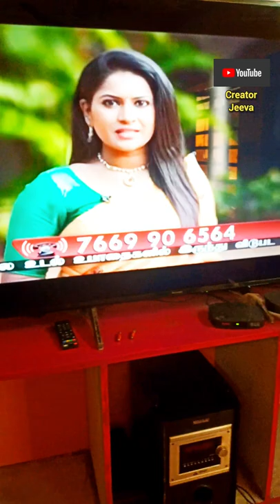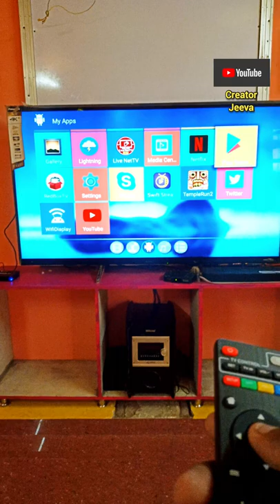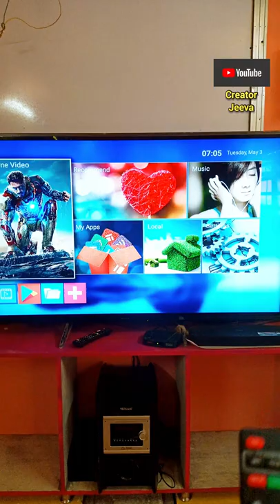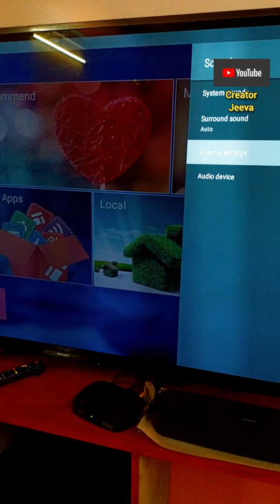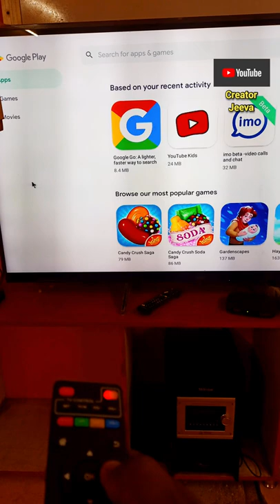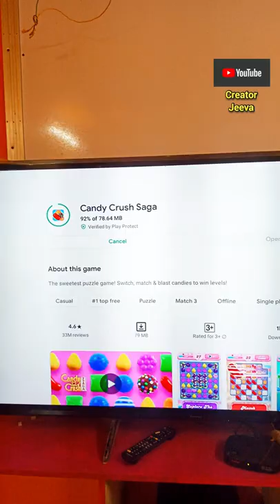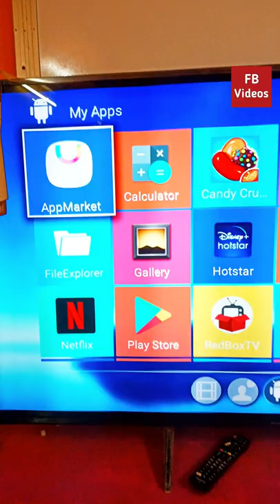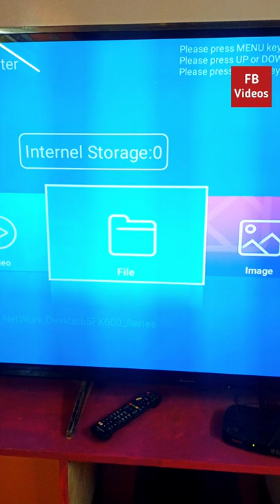how to change normal tv to smart tv , android tv box unboxing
hard disk repairing
booting problem
hard disk error
how to repairing hard disk
creator jeeva

android tv
android tv box
android box
smart tv
how to
tv
best android box in 2022
screen mirroring
tv box
led
rizisuper
android box 2022
4k android tv box
mi tv box 4k
android
chromecast
old tv to smart tv
jio tv
convert old tv to smart tv
vehicle virgins
motorola
motorola zx3
motorola zx2
motorola zx
motorola zx pro
motorola revou
motorola led smart android tv
how to android tv
how to motorola tv
ultra hd (4k) led
4k
hd
full hd
ultra hd
review
motorola zx3 ultra hd 4k android tv
mobile ko led se jode
corona virus
covid19
toko atakrib
atakrib jogja
atakrib
tv 32 inch
tv tcl 32
tcl
phone ko tv se connect kaise karen
phone mirroring
screen casting
hindi
computer lab
connect smartphone to normal tv
connect phone with non smart tv
how to mirror phone on non smart tv
apne mobile ki screen ko led tv me kaise dekhe
coronavirus
led tv connect to mobile
mobile connect to led tv
apne mobile ko normal led tv se kaise connect karein
how to connect android phone with normal led tv
apne mobile ko led se kaise connect karen
motorola android tv : how to upgrade chromecast built in app
sa vlogs family
shopping guide
price
unboxing
mini keyboard
lcd
breaking news
today news
trending news
italy corona virus
us corona virus
china coronavirus
aaj tak
abp newd
ndtv
ravish kumar
new tik tok video
funny tik tik video
how to make
how to made
100 news
today wheater
motorola android tv : how to exit from safe mode | turn on / off safe mode
android tv box mxq pro 4k unboxing
jio tv laptop mein kaise chalayen
mxq pro 5g 4k android tv box unboxing
normal tv ko banaye smart tv
unboxing mxq pro 4k android tv box
youtube can't connect right now smart tv
smart led tv
android tv youtube problem fix
youtube not working on smart tv
android smart tv youtube problem
how to fix smart led tv youtube not working
tcl smart tv youtube videos not playing
mi smart tv
bush smart tv
smart tv youtube this action isn't allowed
smart tv youtube videos not playing
how to solve youtube problem in smart tv
smart tv youtube not working 2022
youtube not working
smart tv youtube not working
pubg on tv
h96 max android tv box hindi
h96 max android box reviews
h96 max android box
convert old crt tv to android tv
crt tv convert to hd smart tv
old crt tv converted to android tv
laptop
convert crt tv to smart tv
wisdom share smart cloud tv
how to connect wireless mouse to led tv
how to use wireless mouse in normal tv
mouse for any smart led tv
how to use mouse in any led smart tv
how to use wireless mouse in any led tv
how to use wireless mouse on smart tv
how to use bluetooth mouse in wisdom share smart cloud tv
wisdom share smart cloud tv use bluetooth mouse
how to use wireless mouse in wisdom share smart cloud tv
wisdom share smart cloud tv use wireless mouse

india

led tv under 10000
led tv
best tvs under 10000
best 32 inch tv under 10000
 me kaise chalaye
mobile to led tv 2022
mi box screen cast
mobile screen cast to led tv
how to cast mobile screen on tv
shiv tech
shivtech
xiaomi mi box
mi box
normal tv to smart tv converter
best android tv
mi box india
convert
khanuindia
itproducts
convert normal tv to smart tv
hardware
normal tv to smart tv
normal tv to android tv converter in tamil
convert normal tv into smart tv
convert normal monitor to android tv telugu
how to make monitor to android tv in telugu
how to convert monitor to android tv in telugu
5gb android tv box
normal tv to smart tv in tamil